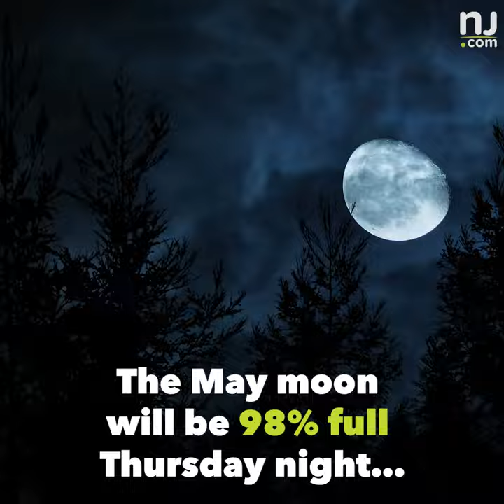Full “flower moon” will soon light up the sky in N.J.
The “flower moon” will rise over the night sky in N.J. on Friday. Will you be watching?

(Video Producer: Dwayne Uzoaru)